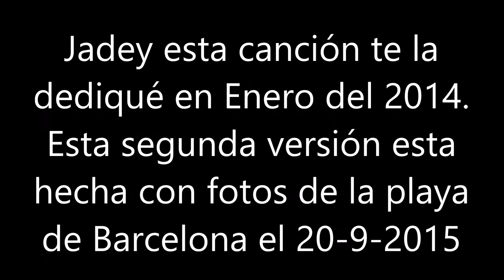BLAS CANTA MUJER PEQUEÑA (ROBERTO CARLOS)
JADEY, ESTA E LA SEGUNDA VERSIÓN QUE HAGO DE ESTA CANCIÓN PARATI. ESTA ES CON FOTOGRFIAS DE LA PLAYA DE BARCELONA DE HACE DOS DÍAS. GRACIA A JAVIER COTUFA POR EDITAR LA PISTA DE ESTA CANCIÓN. NO HAY ÁNIMO DE LUCRO.